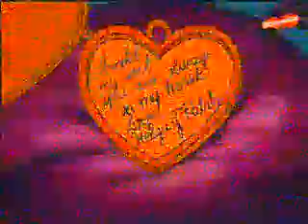Hey Arnold ! - If we were a movie (BAILANDO EN TEJAS EDITION)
I made a 63rd Hey Arnold Bailando en Tejas edition. Enjoy!